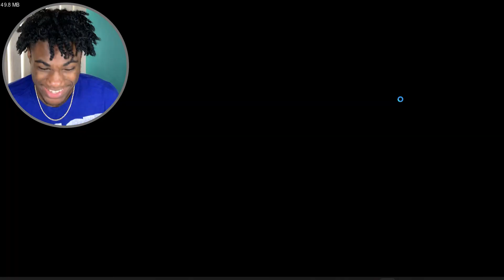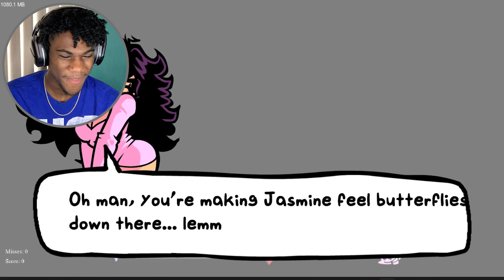Now I Know Why They Banned This Mod | FNF Baddies Mod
Dont Try anything YouTube, I’m sorry